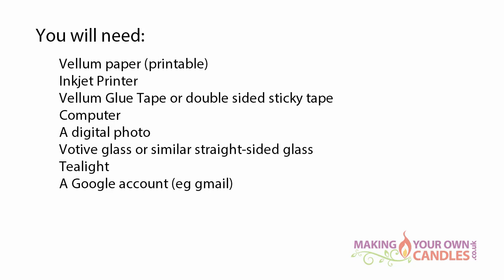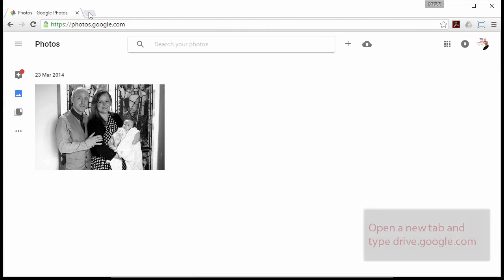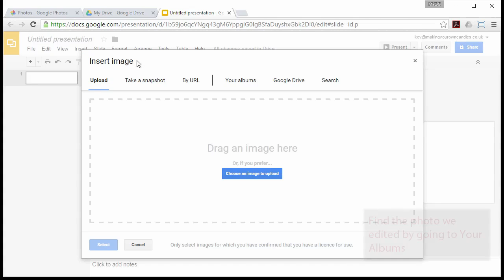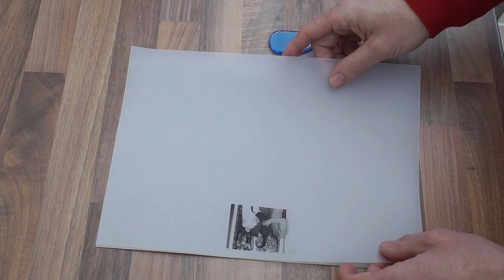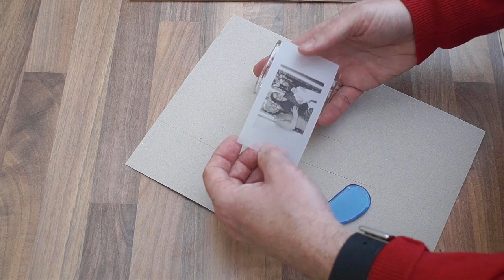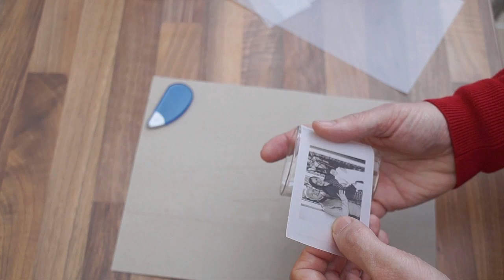Make An Illuminated Votive Tea light Holder with A Custom Photo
In this video, discover how to make an illuminated votive tea light holder using a custom photo.